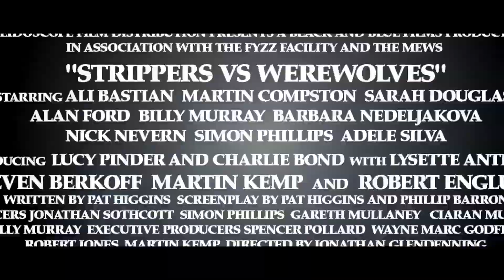Strippers Vs Werewolves UK Trailer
Martin Kemp is werewolf Mickey, accidentally killed in a strip joint by one of the dancers. Despite the club owner's efforts to hide the body, news of the death reaches evil pack leader Jack Ferris, played by former EastEnder Billy Murray. The girls have until the next full moon before the baying wolf pack return to seek a bloody revenge.

This is a official trailer owned by Kaleidoscope Entertainment who have sent us the trailer for promotion of the film in UK&Ireland, Kaleidoscope Entertainment  own all rights to this trailer.